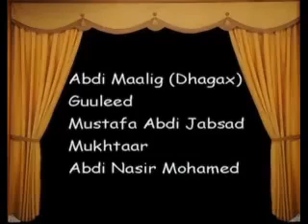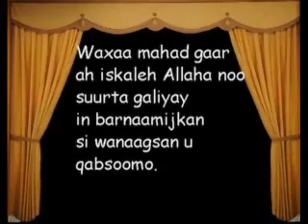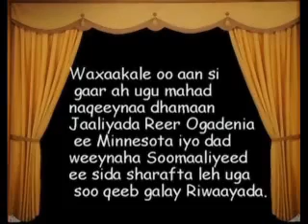Ogaden Shacabyahaw Wanaagsani Wadani Somali Music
Ogaden ONLF/JWXO wadani Song waa riwaayadii ay soo diyaariyeen ururka Ogaden Youth Network (OYN) ee Magayee Gumeysiga Gayiga aan kaxoreyno